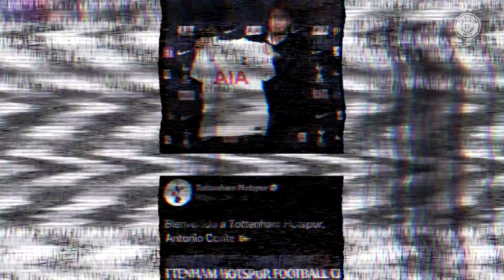Quand Solskjaer COMPARE Cristiano Ronaldo au GOAT ! - La Quotidienne #957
Lille réalise l'exploit à Séville, Cristiano Ronaldo comparé à Michael Jordan, le PSG a rendez-vous à Leipzig : la Quotidienne du jour est disponible !